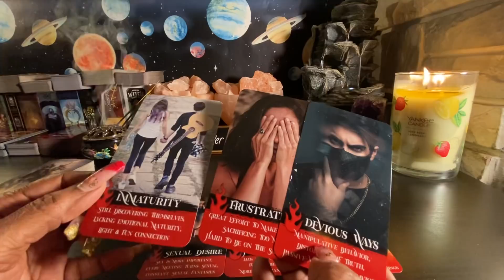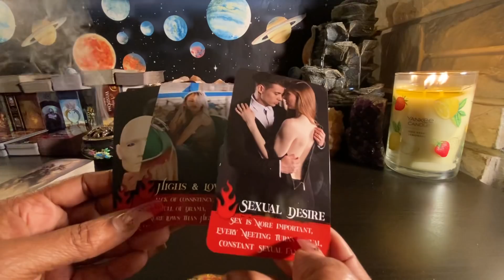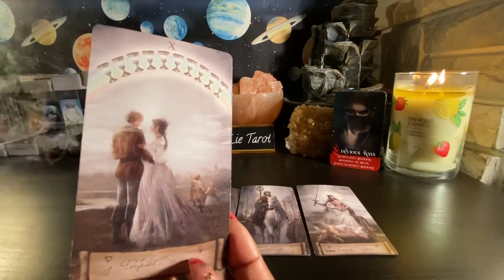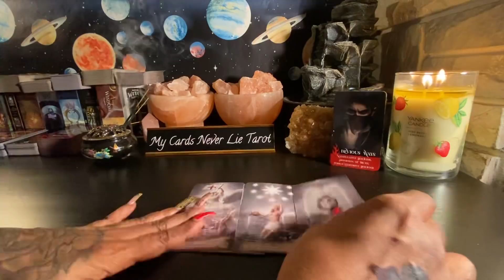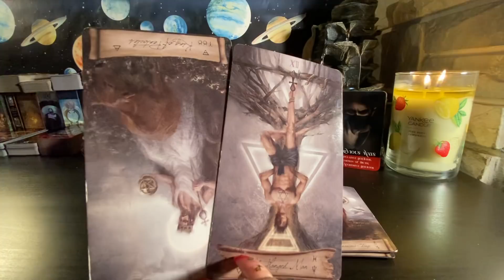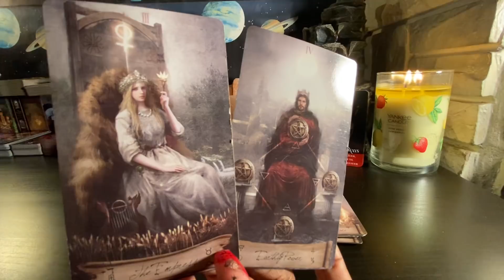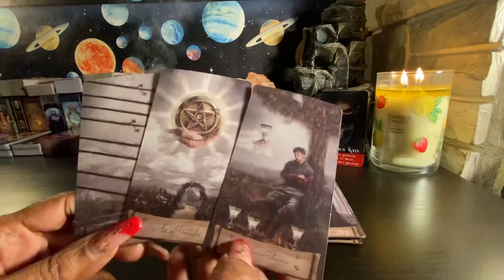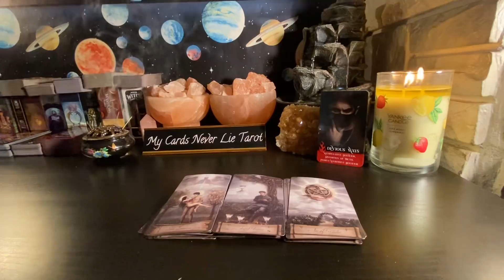Virgo ♍️ They reach out cuz they feel u slipping away&changing ur routine no longer checking 4 them